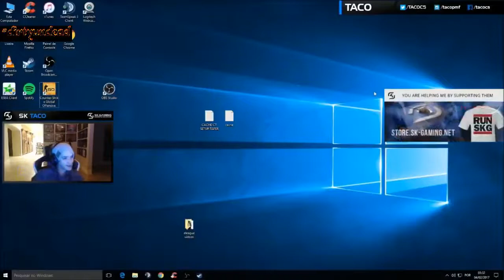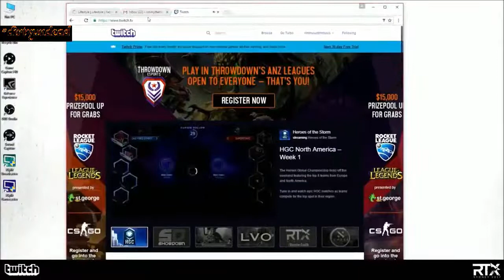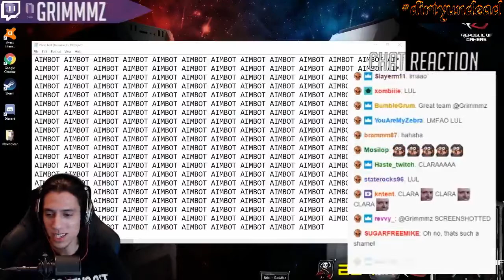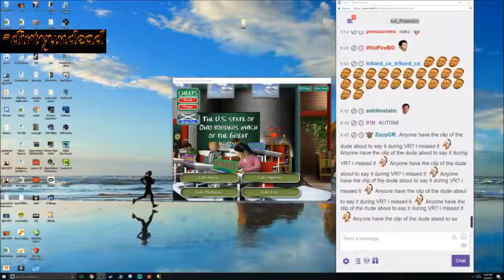Twitch Fails Compilation #118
Help Me BUY My DREAM PC

/tags/

Ultimate Funny Twitch Fails
Ultimate Funny Twitch,Funny Twitch Fails
Funny Twitch Fails Compilation
Twitch Fails,twitch moments
twitch dancing
twitch tv
twitch girls
funny videos
funny fails try not to laugh
funny fails,Compilation
twitch compilation
stream fail
twitch highlights
twitch streamer dies on stream
twitch prime
twitch league of legends
twitch lol
twitch alerts
twitch alerts without obs
twitch best moments
twitch bot
twitch bloopers
funny memes
funny pictures
funny jokes
funny quotes
#7 twitch streamers
#7 twitch streamers banned
banned twitch
battlefield 1 twitch
battlefield 1 twitch chat
battlefield 1 twitch reaction
battlefield 1 twitch stream
battlefield 4 twitch
black ops 3 twitch
dark souls 3 twitch
dead space 1 twitcher
dead space 3 twitcher
demo d twitch
demolition d twitch
directos y twitch
dota 2 twitch
dota 2 twitch fails
dota 2 twitch stream
dragon ball z twitch
fallout 4 twitch
final fantasy 7 twitch
forza horizon 3 twitch
gta v twitch
gta v twitch fail
gta v twitch raid
mag 7 twitch
magic mike 2 twitch
magnificent 7 twitch
mortal kombat x twitch
playstation 4 twitch
playstation 4 twitch streaming
red bull twitch n ride
resident evil 7 twitch
sims 3 twitches
sims 4 twitch
tekken 7 twitch
titanfall 2 twitch
titanfall 2 twitchcon
top 8 twitch
twitch 1 v 5
twitch 100k episode
twitch 1080p 60fps
twitch 1v5 pentakill
twitch 2017 help
twitch 24/7
twitch 30 day trial
twitch 30 or 60 fps
twitch 30 second delay
twitch 30fps vs 60fps
twitch 3d stream
twitch 60fps lag
twitch 60fps stream
twitch 6k bitrate
twitch 720p 60fps
twitch 720p streaming
twitch 98 kills
twitch after effects
twitch alerts
twitch and allison
twitch and allison dance challenge
twitch b
twitch bag z
twitch bagz
twitch banned
twitch banned live
twitch banner
twitch banner template
twitch best moments
twitch bloopers
twitch build
twitch c
twitch champion spotlight
twitch chat
twitch clips